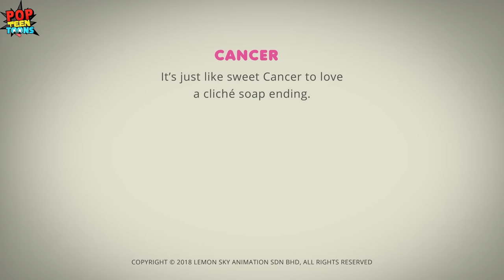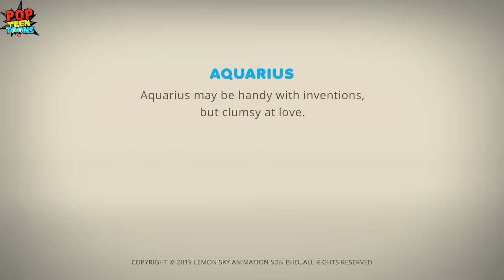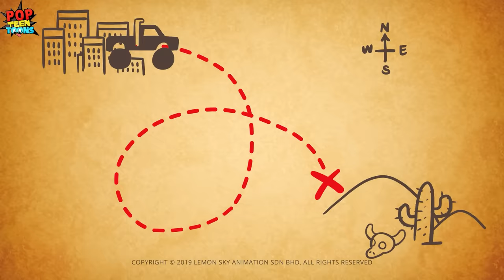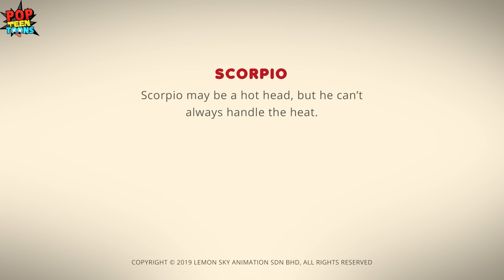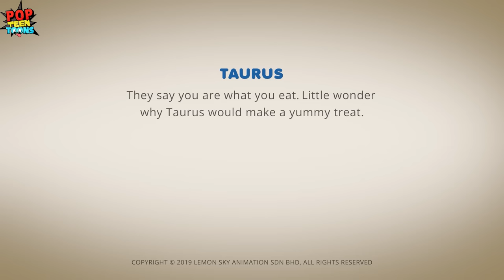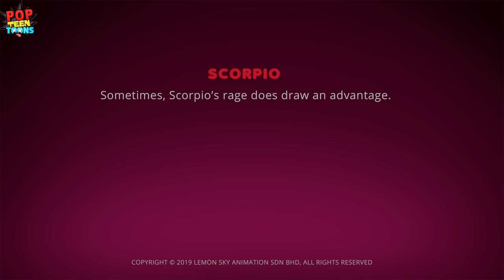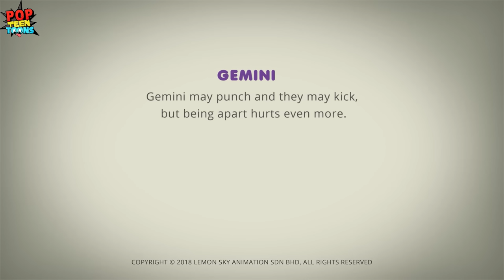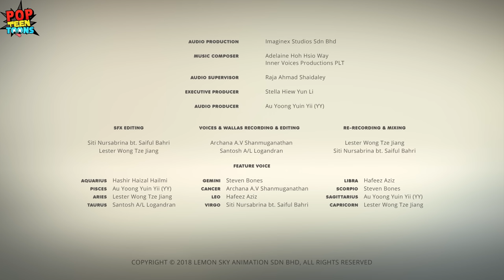Bullies Beware | Past Time Fun | AstroLOLogy | Compilation | Cartoons for Kids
Watch this fun Bullies Beware episode from the Past Time Fun chapter of AstroLOLogy, where Cancer is fighting against the bullies harassing her baby brother.

Enjoy Best of AstroLOLogy and more Funny Cartoons for Kids only on Pop Teen Toons.

About our show AstroLOLogy:
AstroLOLogy is a comedy web series based on the members of the Greek Zodiac. Gaze with wonder at this colorful series featuring non-verbal, universal characters with wacky personalities and relationships. The show is plenty of fun created for teens and adults all over the world.